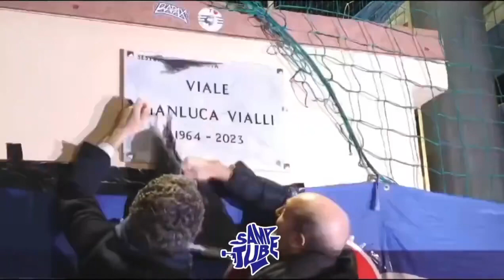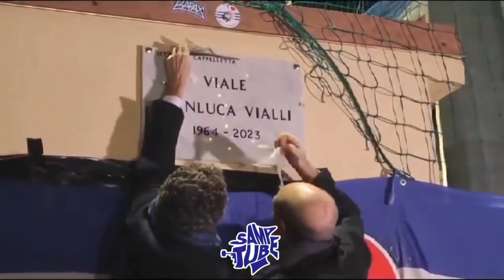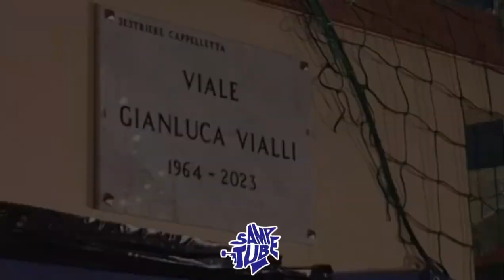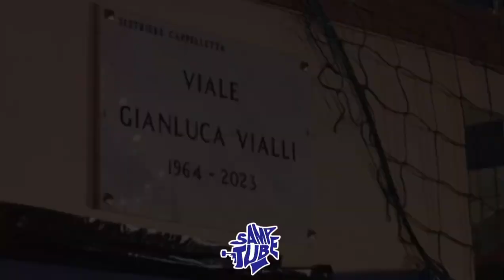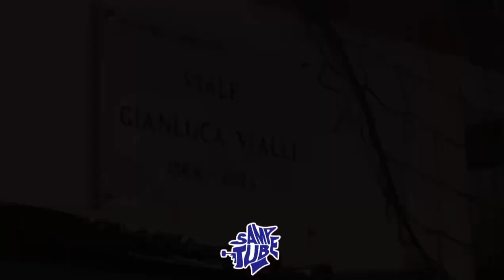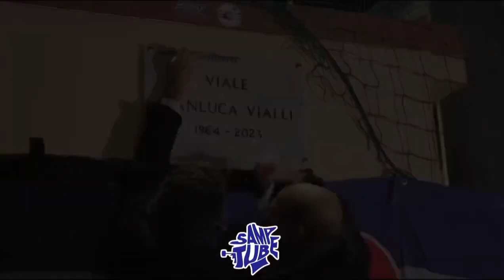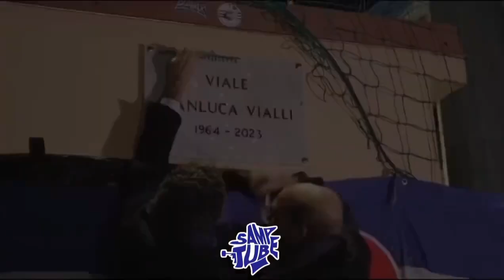🚨 A road has been renamed in honour of Gianluca Vialli in Rapallo